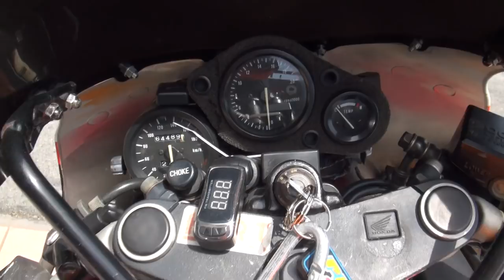美女モデルライダー 美人ライダー 1990 REPSOL HONDA・CBR250RR 1990 レプソル ホンダ・CBR250RR HRC MC22 2ダボ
美女モデルライダー　美人ライダー　1990 REPSOL HONDA・CBR250RR　1990 レプソル ホンダ・CBR250RR 　HRC　MC22　2ダボ　爆音　1992 ホンダ・NSR250R　ホンダ・NSR250R SE　MC21